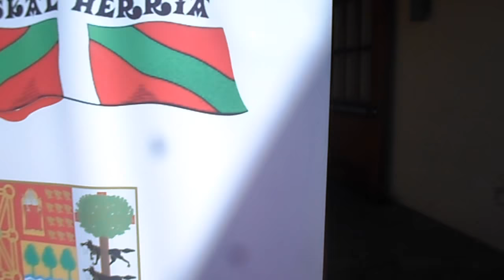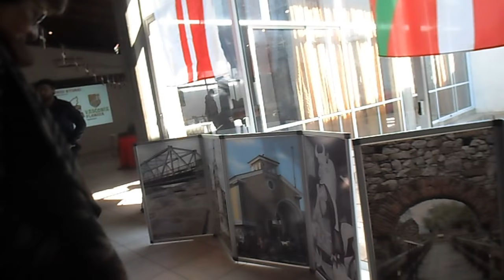VASCONIA FLORIDA - EXPOSICION DE CASERÍOS VASCOS - La Macana "Corazón del Mundo"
A 8 km de Pueblo La Macana, Florida, Uruguay se realizó el domingo 12 de agosto de 2018 la Feria Gastronómica con platos típicos del País Vasco. La misma se encuadró en las actividades desarrolladas por Vasconia Florida dentro del marco de la Primera Semana Vasca en Florida. Hubo exposiciones y Danza Vasca. Estuvo presente el antropólogo y escritor Daniel Vidart, Miembro de Honor de la institución floridense. Oficiaron de anfitriones Fernando Ochoteco y Servando Echeverría, ambos integrantes del Grupo Identidad Florida. El evento se desarrolló en el Salón de Fiestas de la Sociedad de Productores de Leche de Florida.Vemos la previa, incluyendo la ambientación una hermosa exposición de paisajes de la madre tierra.